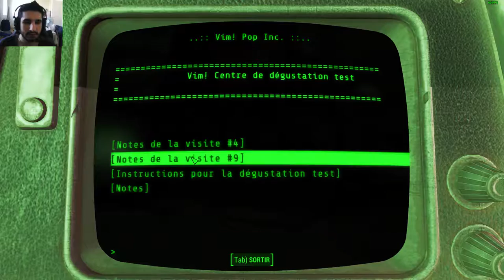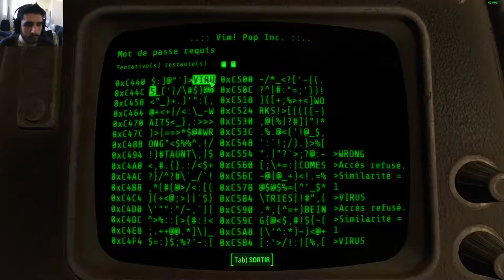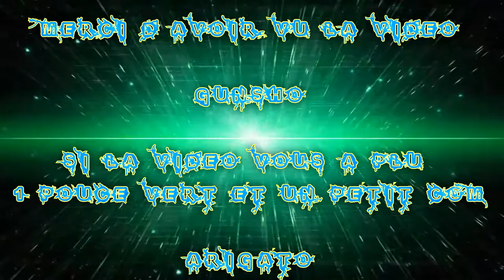[FR] Let's Play De Fallout 4 #165 part 11 Haa RE Super Mutant | O.o l'Armure | Quête résolue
FaceCam Activé !

Haa RE Super Mutant | Who l'Armure | Quête résolue

Info Complémentaire !

Enjoy !! Gunsho !!